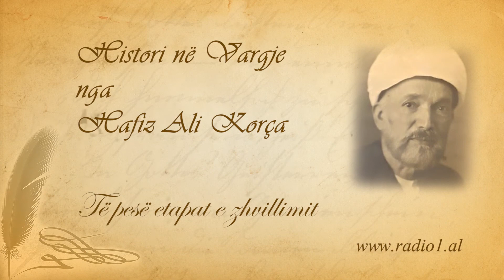Histori ne vargje 10 Hafiz Ali Korca Pesë etapat e zhvillimit